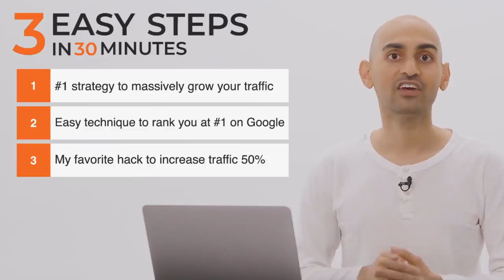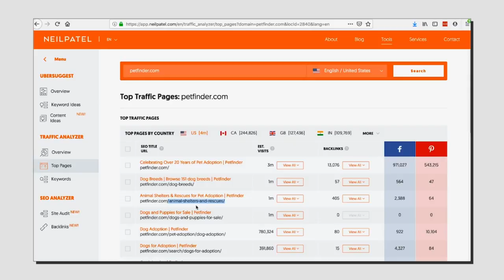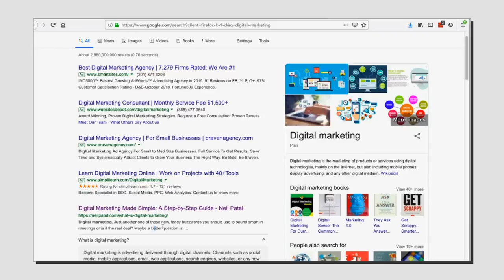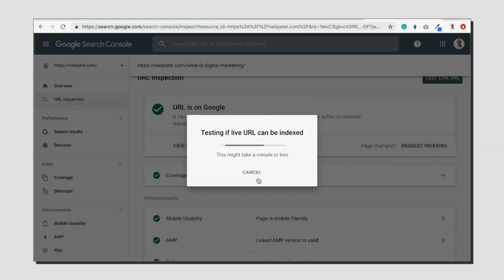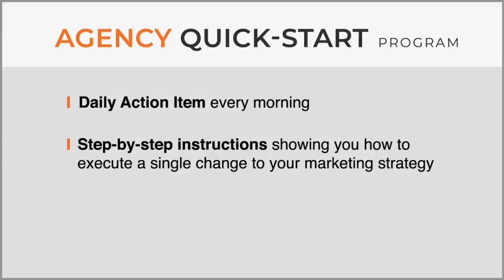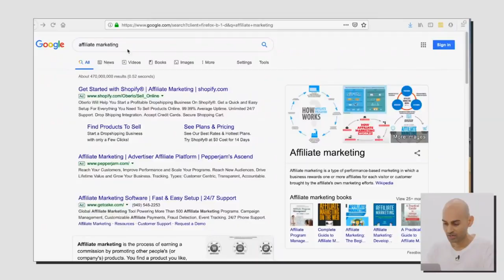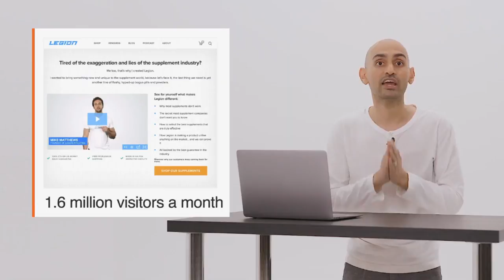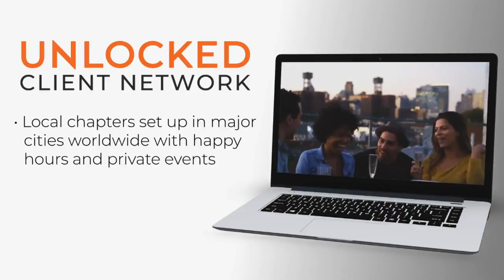Neil Patel's Double-Your-Traffic Master Class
Right now, there are over a billion blogs on the internet - roughly one for every seven people.

That means competition is steep, and if you want to keep your page alive and thriving, you can't afford to be like every other site out there.

But if you're like most entrepreneurs or business people, you don't have a ton of time to devote to writing blog posts or monitoring long-term traffic campaigns.

(Especially not with Google algorithms and SEO trends that change every few weeks.)

And that's why I'm launching my Master Class.

I have three brand-new tactics that can push your site to the top of the rankings in less than a week.
Each Tactic Will Take You a Max of 30 Minutes - If Not Less.

First, I'll show you a simple drag-and-drop technique that got me to number one on Google in just four days. Once you put it to work, it could get you an extra 20,000 visitors a month.

Second, I'll show you how to take an enterprise-level strategy and add it to your site. Major Fortune 1000 companies are already using it to get millions of free visitors every month, and I know it can have the same massive impact for you.

Third, I'll show you my absolute favorite site hack. It can literally increase your traffic by 50% just by adding seven characters into your site's metadata.

If You Do These Three Tactics Right, I'm Guaranteeing You Can Double Your Traffic within 5 Days.
I'm here to show you what these tactics are. And I'm going to walk you through them step by step during the Double-Your-Traffic event.